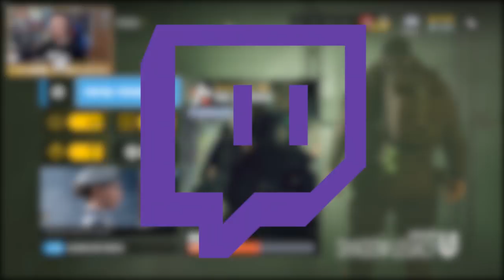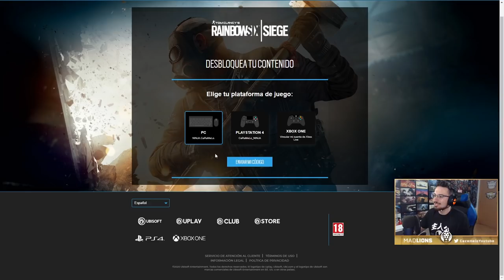UBISOFT me DA SKINS EXCLUSIVAS de R6 😱 | Shadow Legacy | Caramelo Rainbow Six Siege Gameplay Español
UBISOFT me DA SKINS EXCLUSIVAS de R6 😱 en este Gameplay de Rainbow Six Siege español en Shadow Legacy.

▬▬▬▬▬▬▬▬▬ INFORMACIÓN SETUP ▬▬▬▬▬▬▬▬▬
● CPU: Intel Core i9-9900K 3.6Ghz
● MB: Asus Prime Z390-A
● Ratón: SteelSeries Rival 300
● Cᴀsᴄᴏs: Sades A6
● Micrófono: Blue Yeti
● Fuente Alimentación: 800W Mars Gaming
● Teclado: Newskill Seiryu